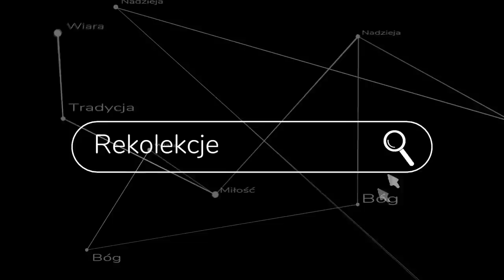Jak wychowawca zapala gwiazdy?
Gdy już wszystkie gwiazdy przeminą pozostaną wciąż jeszcze wieczne dusze ludzkie - jak wielką rzeczą jest je rozpalać, rozwijać i prowadzić do doskonałości wyjaśnia ks. Szymon Bańka FSSPX na pierwszej nauce z rekolekcji dla nauczycieli Szkół Akwinaty (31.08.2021 AD).